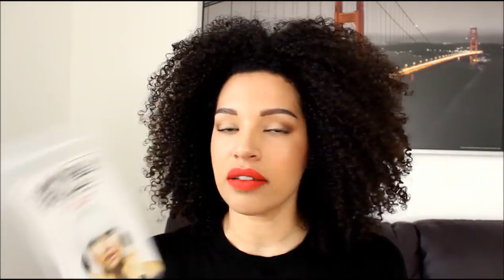Cosmoprof 2017: Novità Make up e Unghie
Ciao!!! Terzo e ultimo video a tema cosmoprof 2017. Stavolta parliamo di makeup, tra novità, belle scoperte, conferme, omaggi e acquisti. Fatemi sapere nei commenti cosa vi incuriosisce e cosa avete scoperto voi in fiera quest'anno! Un bacio, Lara

UPDATE: ho chiesto info a Color Studio riguardo al fondotinta e sono in contatto con l'azienda, che si è dimostrata disponibile ad approfondire la cosa.

Sulle mie labbra in questo video:

- Extreme Matte Mesauda col. Pumpkin Pie

Se vuoi contattarmi scrivi a

Se ti va seguimi anche su:

Sbircia anche IG Stories (basta cliccare sulla foto del profilo), perchè oltre a mini foto/video sono anche spesso in diretta, tra chiacchiere, GRWM e prodotti in azione! Ti aspetto!!!